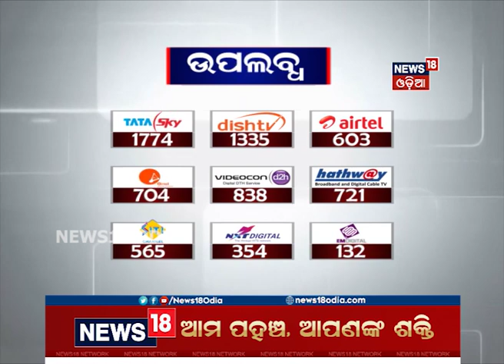Maha Shivratri 2020: ଶିବରାତ୍ରୀ ପାଇଁ ଚଳଚଞ୍ଚଳ Mayurbhanj କଖାରୁଆ ବୈଦ୍ୟନାଥ ମହାଦେବଙ୍କ ପୀଠ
Maha Shivratri 2020: ଶିବରାତ୍ରୀ ପାଇଁ ଚଳଚଞ୍ଚଳ Mayurbhanj କଖାରୁଆ ବୈଦ୍ୟନାଥ ମହାଦେବଙ୍କ ପୀଠ | ଭୋର ସକାଳୁ ବାବାଙ୍କ ଭୋଗ ଆଦି, ସ୍ନାନ ମାର୍ଜନା ବିଧି ସରିବା ପରେ ସକାଳ ୫ଟାରେ ଜନସାଧାରଣଙ୍କ ଦର୍ଶନ ଆରମ୍ଭ ହୋଇଥିଲା |